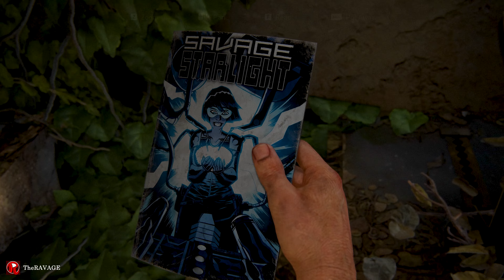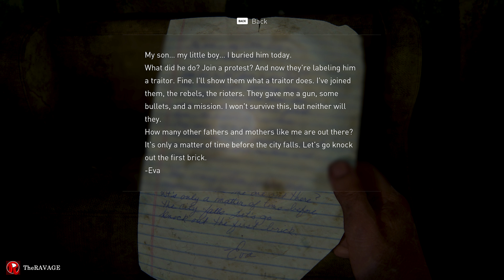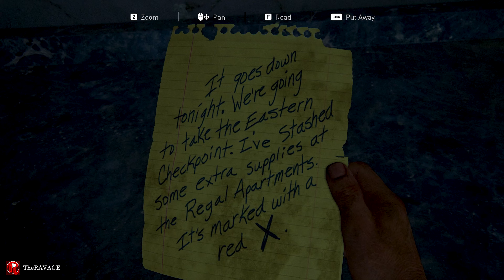Part 05 - Hunters (PC) | The Last of us part 01 | TheRAVAGE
The usage of copyrighted materials is not intentional.

This is an action game in which players assume the roles of Joel and Ellie, human survivors battling their way through a post-apocalyptic world. From a third-person perspective, players traverse through city ruins and use a variety of weapons (e.g., pistols, rifles, explosives, spiked bats, steel pipes, blades) and melee attacks to fight off infected mutants and other human survivors. Players can also employ stealth kills (e.g., strangulations, pistol executions, stabbing attacks) and engage in extended combat sequences involving close-up camera angles and on-screen prompts. Screams of pain, realistic gunfire, and blood-splatter effects accompany the combat. Several attacks result in decapitation or dismemberment; body parts are depicted in some areas (e.g., chopping blocks). Cutscenes also depict intense acts of violence: a young character dying from gunshot wounds; adult characters executed at point-blank range; enemy characters being interrogated and stabbed in the knee. During the course of the game, a character makes sexual remarks about an adult magazine (e.g., "Whoa. How the hell would he even walk around with that thing” and “Oh why are these [pages] all stuck together?”). One scene allows the player to decide whether a young character drinks alcohol. The words “f**k,” “sh*t,” and “a*shole” appear in the dialogue.
Specs:
Laptop:             Asus ROG Strix SCAR 2 GL504GS
PC:
CPU:                  Ryzen 9 5950x
GPU:                  Asus Rog Strix RTX 3090 Gaming OC
Motherboard:   Asus Rog Strix X570 E Gaming
RAM:                  G Skill Trident Z Neo 2x16GB - 32GB
Case:                 Thermaltake View 71 TG ARGB
Cooler:               Aorus 360mm Liquid cooler
Mousepad:        Steelseries QCK Thick Large